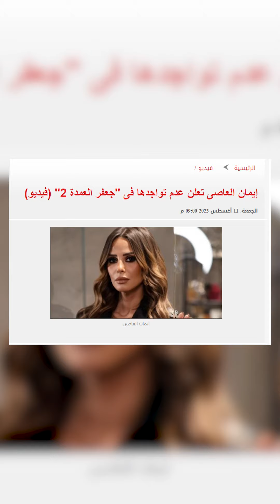رفضت دخول غرفة الإعـ دام.. تفاصيل مشهدين رفضتهم إيمان العاصي في جعفر العمدة ٢